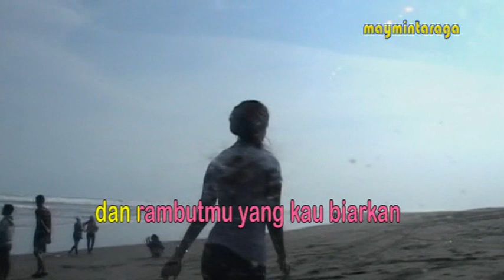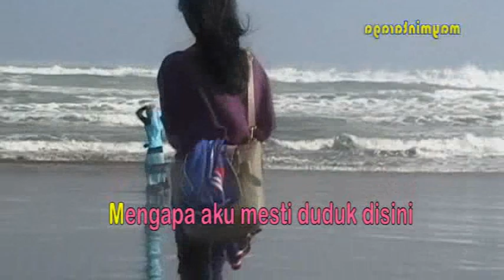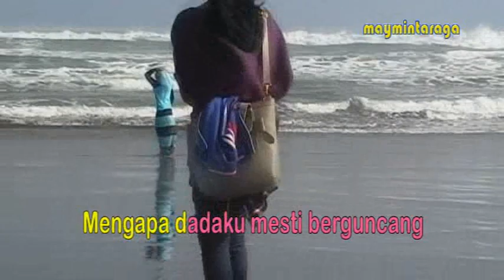LAGU UNTUK SEBUAH NAMA Ebiet G Ade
editor: maymintaraga